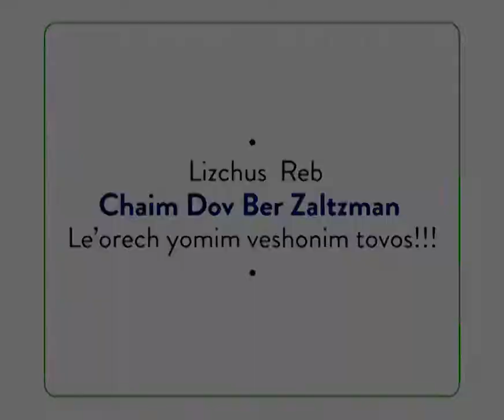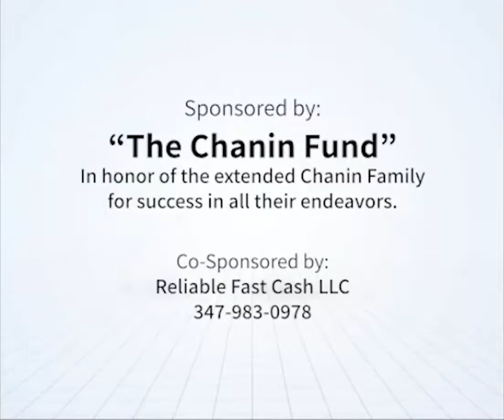#1541 - What's the Knessets main mission?